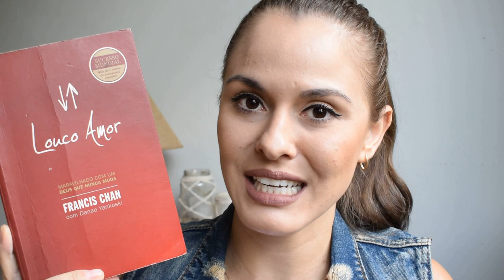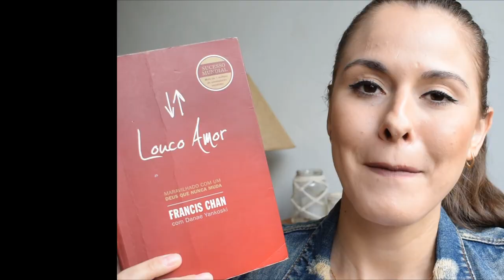Louco Amor - Maravilhado com um Deus que nunca muda l Marcela Brito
Livro "Louco Amor"